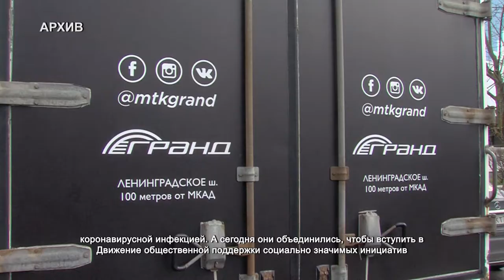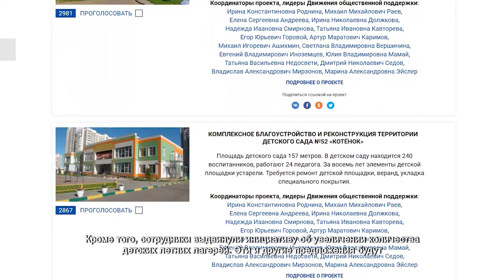Сотрудники ТЦ выдвинули инициативы по улучшению облика города. 28.07.2021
В торговом центре «Гранд» трудятся неравнодушные люди. Ещё совсем недавно они оказывали поддержку врачам, которые встали на борьбу с коронавирусной инфекцией. А сегодня они объединились, чтобы вступить в Движение общественной поддержки социально значимых инициатив «Химки – интересно жить!». И совместными усилиями сделать жизнь в городе лучше и комфортнее. Для этого они пригласили на встречу его лидеров: Валентина Герасимова, Александра Якушина, Татьяну Недосвети, Владимира Суслова и Николая Томашова. Перед началом собрания активисты рассказали сотрудникам о тех успехах, которых удалось достичь благодаря таким встречам.